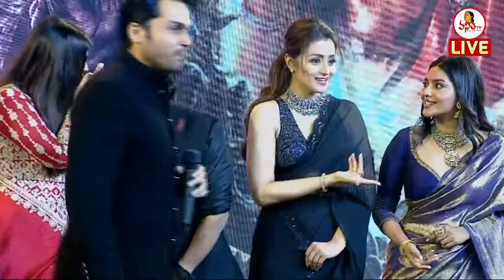ఇలాంటి సినిమా కథలు ప్రజలందరూ తెలుసుకోవాలి | Karthi Speech At PS1 Pre Release Event | Vanitha TV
ఇలాంటి సినిమా కథలు ప్రజలందరూ తెలుసుకోవాలి | Karthi Speech @ PS1 Pre Release Event Live | Vikram | Karthi | Jayam Ravi | Aishwarya Rai | Trisha | Vanitha TV